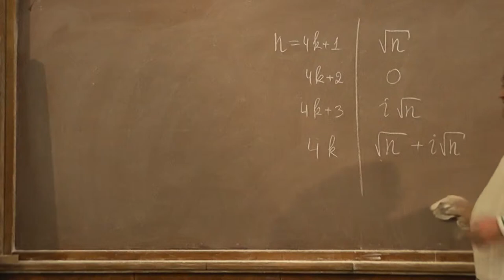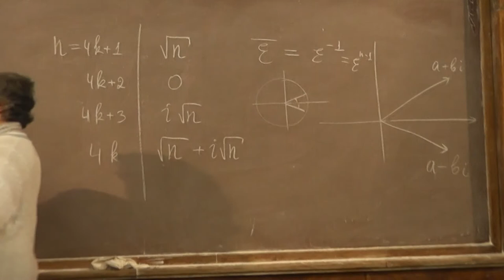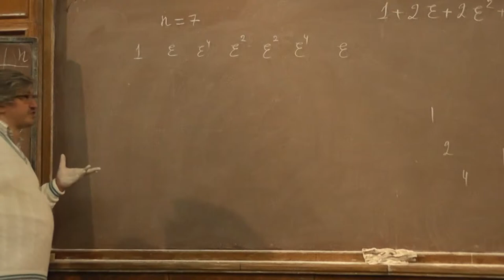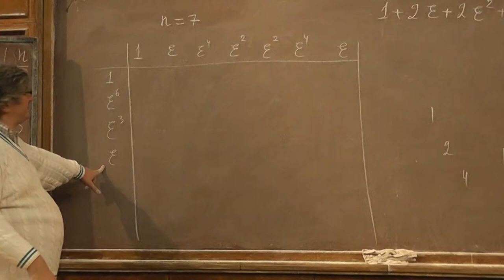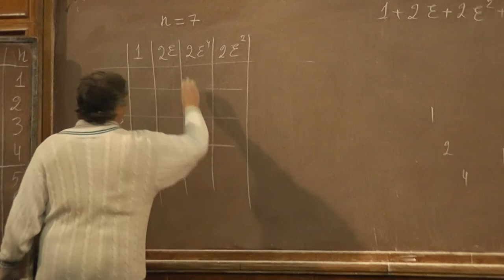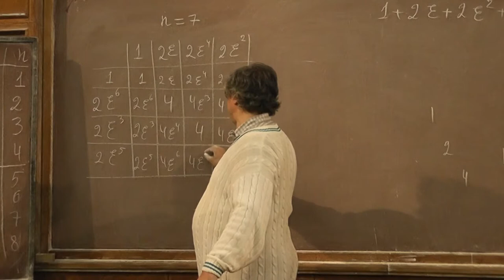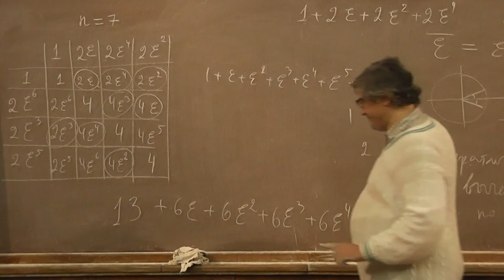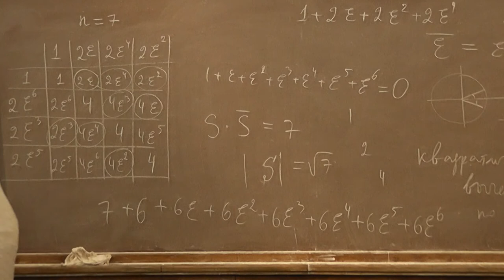8 Пример вычисления модуля гауссовой суммы